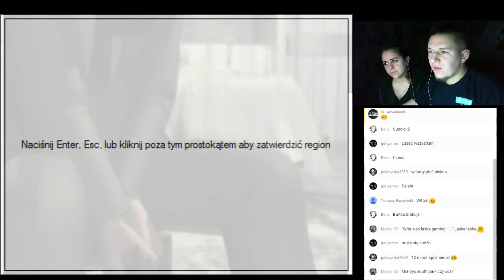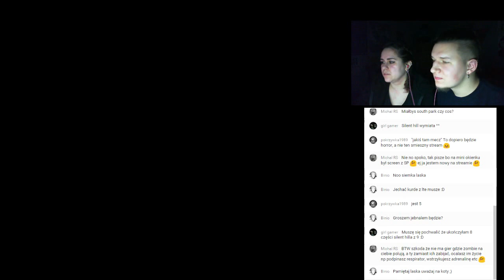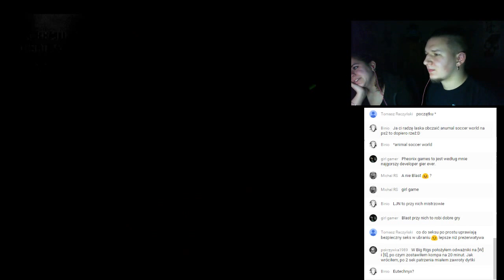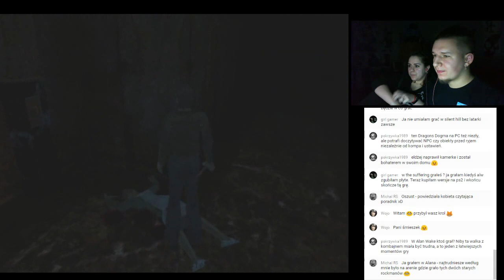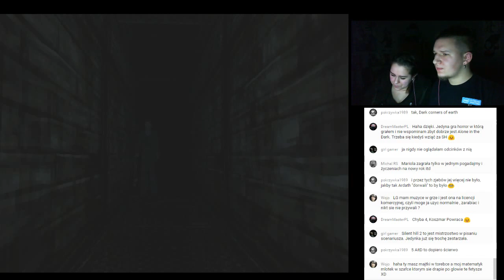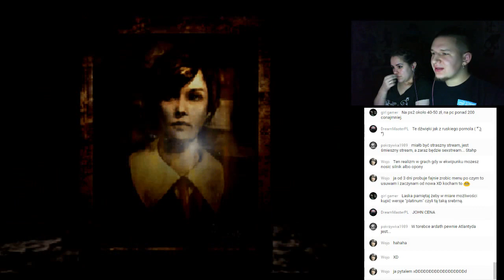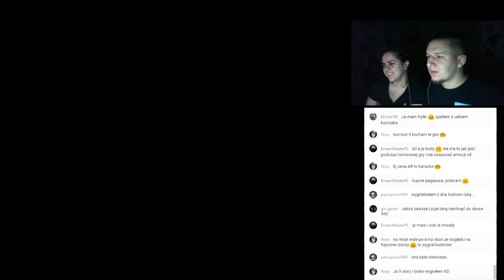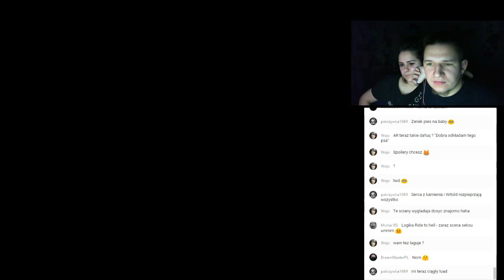Straszny Stream #8 - Silent Hill - Part 4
Straszny Stream

SZPUKI! Na tych streamach gramy w indie horrory. Straszą wykonaniem i jumpscerami! Oczywiście jak zwykle zapewniam rodzinną atmosferę, pogadanki oraz ogarnianie gry na wysokim poziomie ( xD ).

Sub, share and like